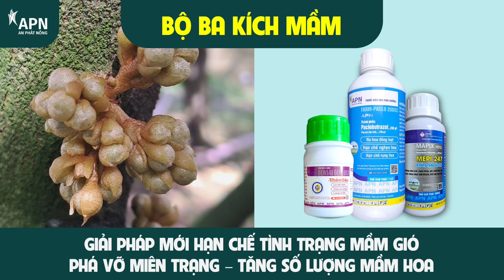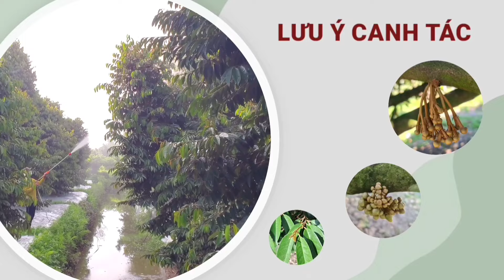APN - DỰ BÁO THỜI TIẾT THỦY VĂN TỪ NGÀY 24 - 30.01.2024 | NHIỆT ĐỘ TIẾP TỤC GIẢM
Nội dung:
00:00 Mở đầu
01:50 Thời tiết từ 24 - 26/01/2024
04:40 Thủy văn
06:36 Thời tiết từ 27 - 30/01/2024
08:21 Lưu ý canh tác